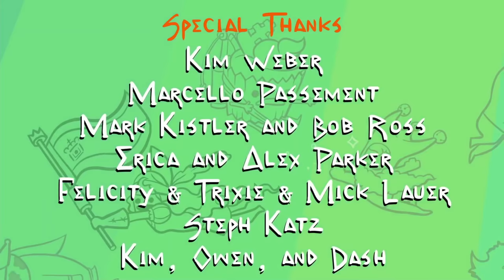The Ending Cutscene :: Pit People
Time to wrap up this story. or... is it over. ?
*Song gets muted due to copyright*